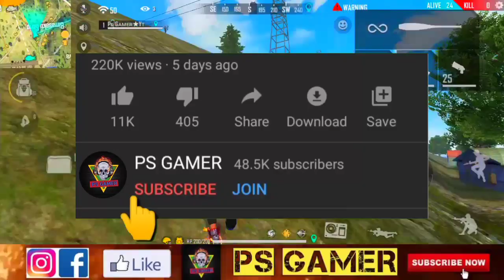NEW SUPERMARKET 6.0 FREE FIRE FULL DETAILS | NEW EVENT SUPERMARKET FREE FIRE | CONFIRM DATE & BUNDLE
Supermarket 6.0
Supermarket 6.0 confirm date
Super sale free fire
Elite pass in supermarket
Free fire June month event
Supermarket June month
New event supermarket
Ff updates
Upcoming event free fire
Supermarket date and review
Supermarket 6.0 free fire
New event today
Supermarket bundles free fire
Alok in supermarket
Beach party event free fire
Swim ring token b free fire

Ignore😂-

FreeFire NewEvent Supermarket SupersaleNewEventfreefire
Supermarket6.0freefire supersaleff junemontheventfreefire elitepassinfreefire mysteryshop10.0
supermarketevent newsupermarketeventfreefire newevent
garenafreefire swimringtokens beachparty newevent ffnewevent ffnewupdate PsGamer PsGamerff psgamerfreefire event update summer summerevent wincaptainbundle cutiebubblebundle beachparty146 swimring swimringtokens beachpartyevent upcoming upcomingevents upcomingupdates updates events freefireevent freefireupdate freefirenewevent freefirenewevent falconpet summerbundle juneevent julyevent diamondroyale howto details summerbox weaponroyale incubator freefirelndia freefireindonesia freefirebrazil freefirenepal freefirebangladesh freefirevietnam